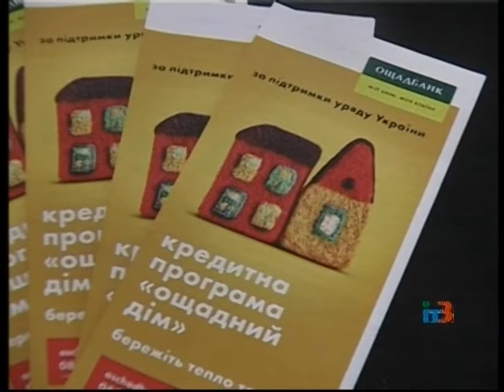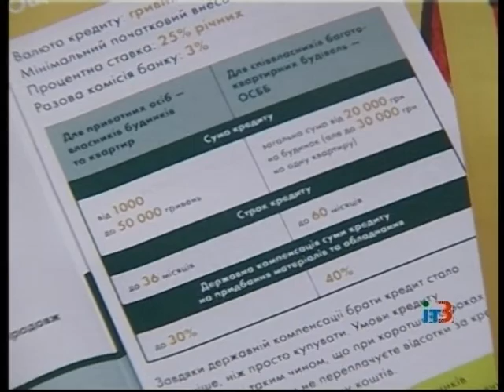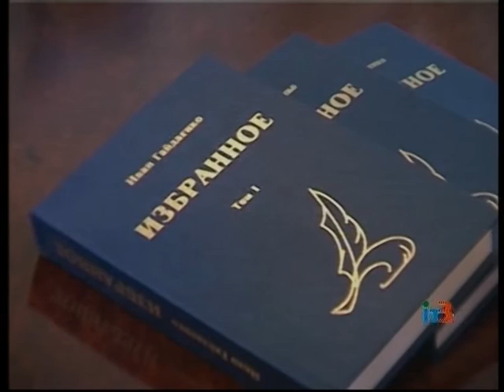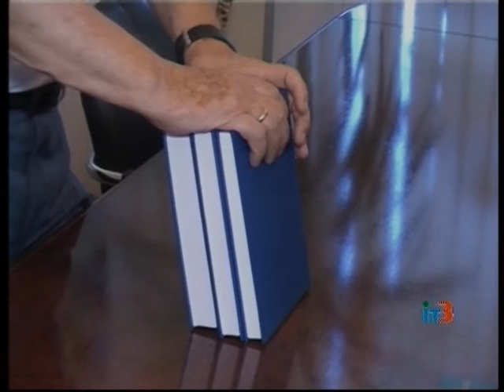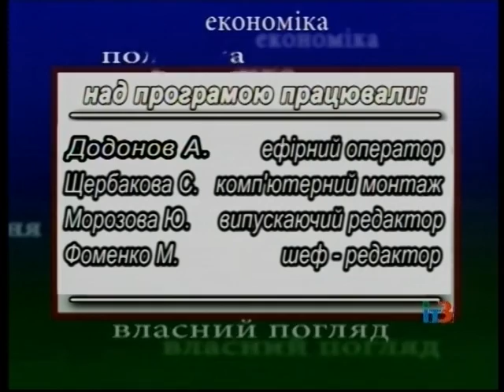Ильичевские новости на ИТ-3 21 июля 2015 г.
Выпуск программы "Ильичевские новости" на ТРК "Ильичевское телевидение-3" за 21 июля 2015 г.
В выпуске:
- ильичевцы, планирующие заменить окна, утеплить стены или приобрести твердотопливный котел, могут воспользоваться государственной программой возмещения части кредита на приобретение энергосберегающего оборудования или материалов;
- предприятие "Илкомсвит" завершило строительство системы наружного освещения в городском экстрим-парке;
-  ильичевские велосипедисты, ряды которых пополняются с каждым днем, рассказали, где больше всего нужны велопарковки;
-  представители Одесского областного совета мира договорились с городскими властями о проведении в Ильичевске нескольких мероприятий в рамках фестиваля "Золотая осень", приуроченного Международному дню мира.